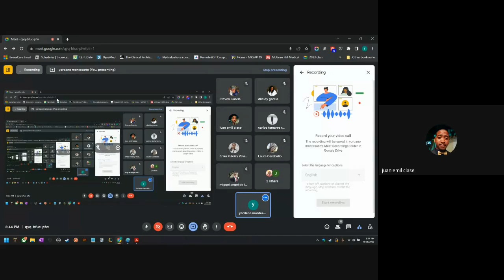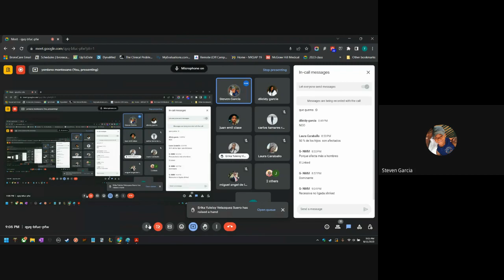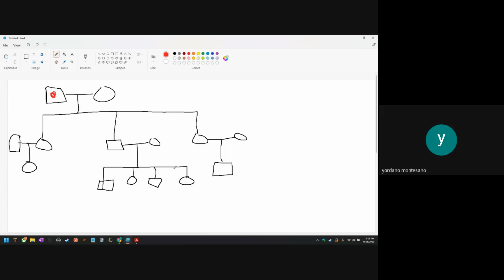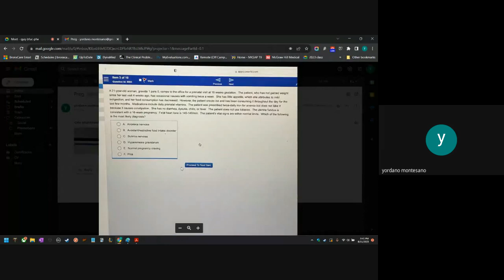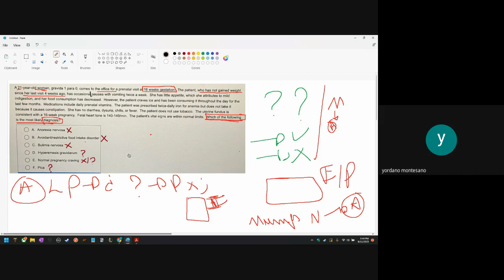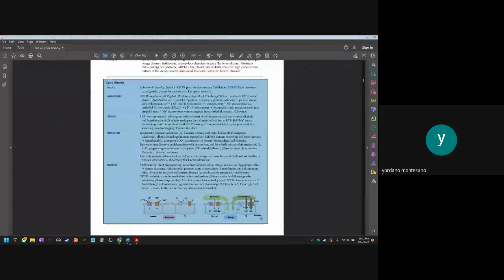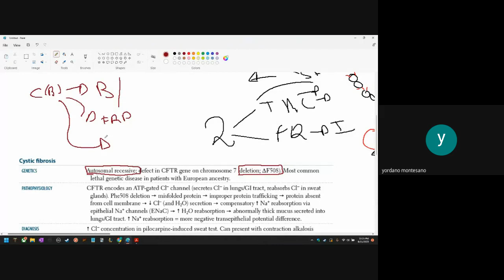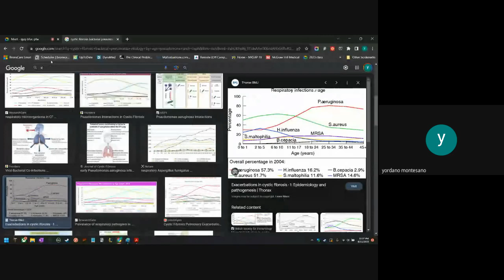Tutoria step 1 bioquimica II 8/11/23 Genetica y estrategias responder preguntas uworld.